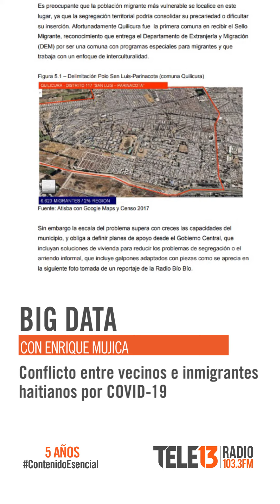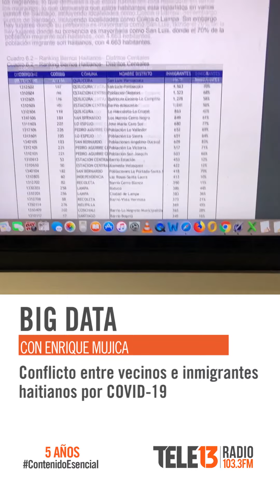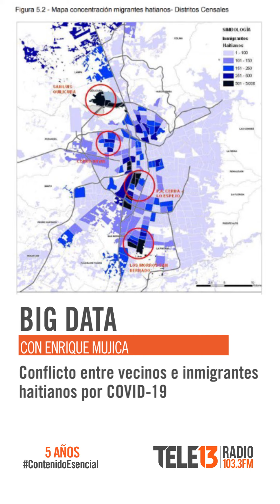📊DATOS detrás de los conflictos entre vecinos e inmigrantes por Covid-19 | Big Data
En este episodio de Big Data, Kike Mujica aborda los conflictos surgidos en algunas comunas de Santiago entre los vecinos e inmigrantes haitianos, a raíz de las condiciones de hacinamiento en que estos últimos viven y cómo eso podría ser una fuente de contagio del coronavirus.

Un ejemplo de esto es lo ocurrido en la población Parinacota, en el de sector San Luis de Quilicura, donde los residentes históricos del lugar pidieron el traslado de 33 haitianos contagiados con covid-19 que vivían en precarias condiciones en su cité de la comuna. Los habitantes del sector denunciaron que estas personas no estaban cumpliendo con el toque de queda, la cuarentena, el uso de mascarilla y el distanciamiento social.

Según un estudio de ATISBA de julio 2018, donde se diseñó un mapa de la inmigración en nuestra capital, en Quilicura la cifra de haitianos asciende a 4.663 y junto a  Santiago, Estación Central, Pedro Aguirre Cerda y San Bernardo, es de las comunas que tiene mayor población extranjera en su territorio.
📌 No te pierdas "Big Data" con Kike Mujica, de lunes a viernes por nuestro canal en youtube e Instagram TV.